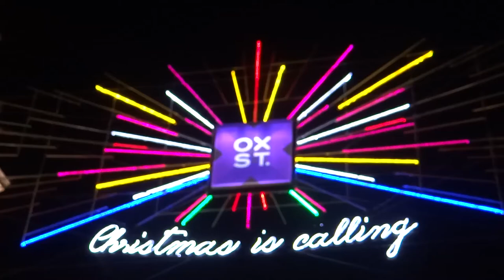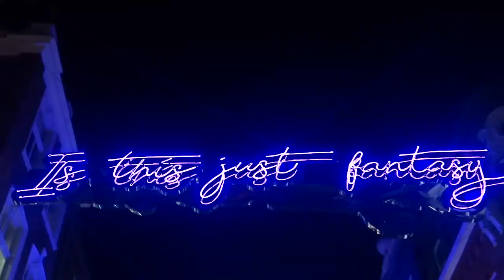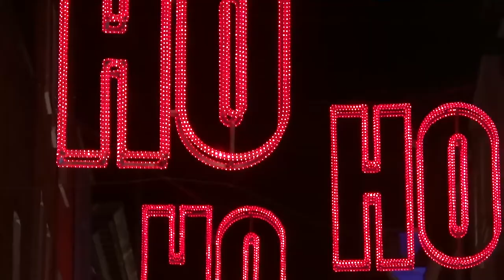ЛОНДОН - РОЖДЕСТВЕНСКИЕ ОГНИ (Праздничное украшение города в 2018 году)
ЗАРИСОВКИ: ЛОНДОН - РОЖДЕСТВЕНСКИЕ ОГНИ (Праздничное украшение города в 2018 году)

Сегодня хотелось бы привнести немного предноговоднего или предрождественского настроения. Рождественские огни в Лондоне зажигают уже в Ноябре! Каким образом и на каких улицах зажигают яркую праздничную иллюминацию, я уже рассказывала в этом видео